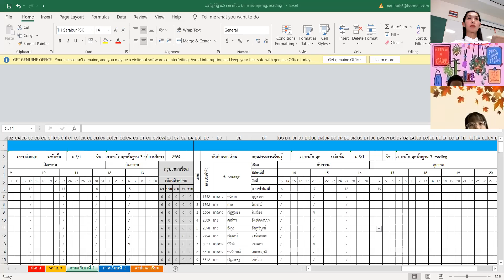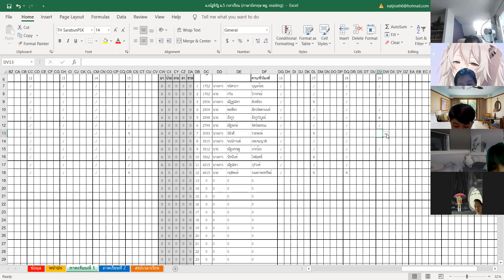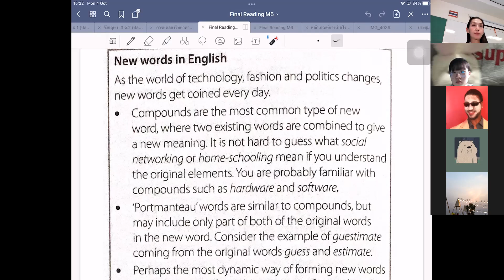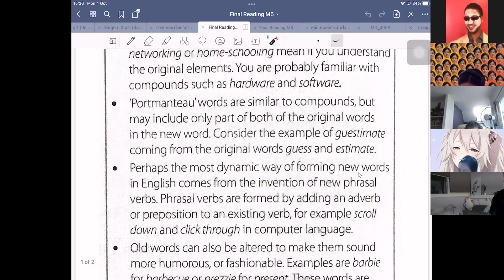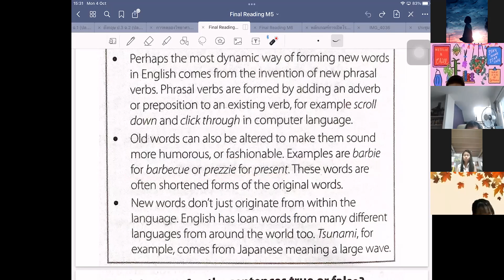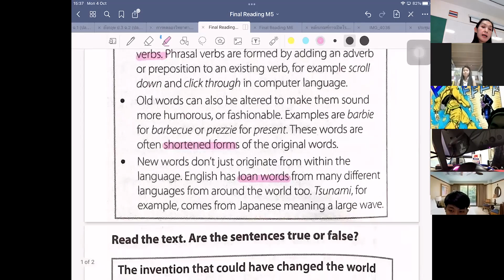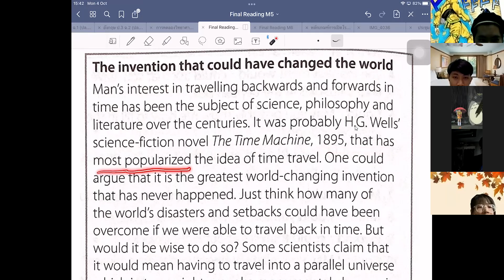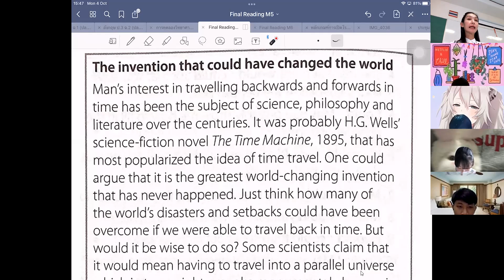ม.5 วิชา ภาษาอังกฤษพื้นฐาน 3 reading 4 ต.ค. 2564